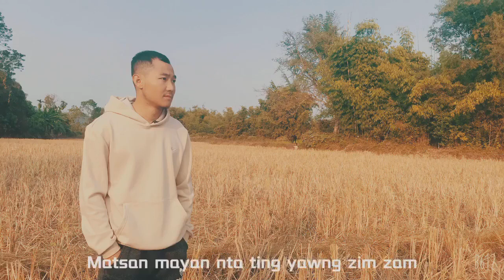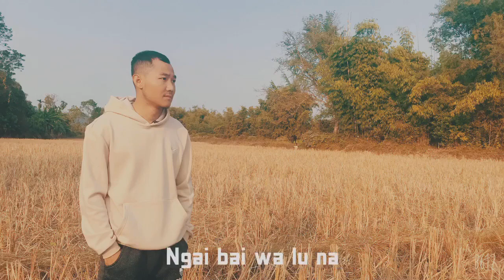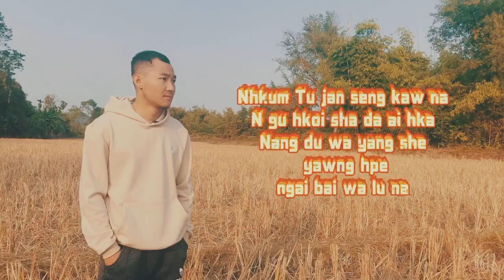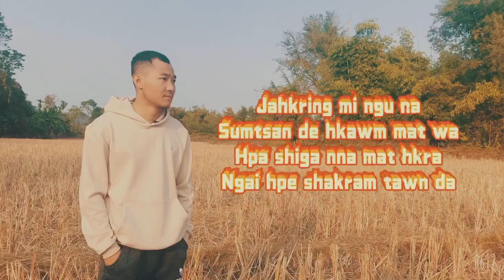Nang galoi she wa na ( kachin songs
Nang galoi she wa na?🎶
✍️Composer - Aung Ni(bravo)
🎙️Vocalist - Aung Ni(bravo)
Studio - BLESSING, Mixing - Tu Zet
⚠️BRAVO Band ni a mahkawn nnan hpe myu sha ni yawng madat hkamsha na matu shakut da nngai law☺️အသဲပေးသွားကြအုံ